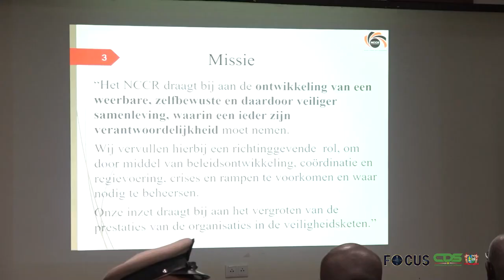NCCR traint bestuursdienst in rampenbeheersing